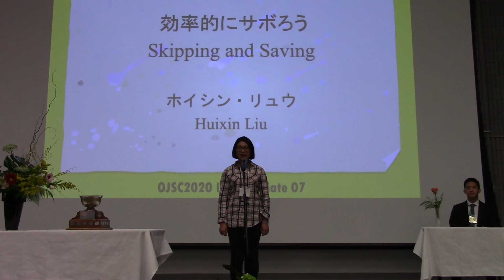Huixin Liu - The 3rd Place of the Intermediate Category 2020